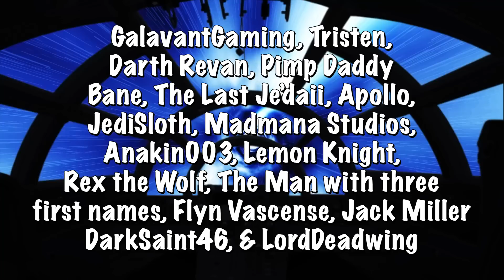What If Anakin HAD a BROTHER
Anakin Skywalker was an only child, so what if he had himself a brother? Would Anakin and his brother get along, or would their relationship become toxic? Would the two brothers become Jedi and if so would they be good Jedi? If not what would life hold for them in the ever changing galaxy?